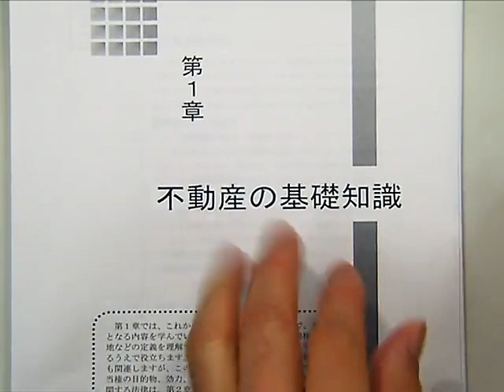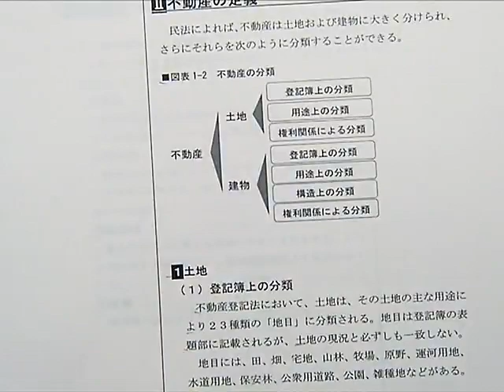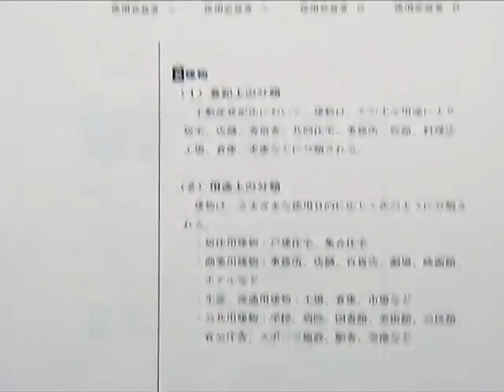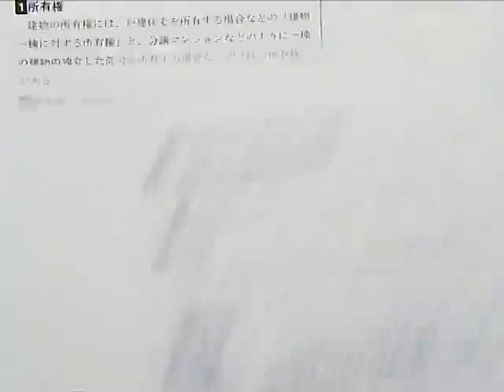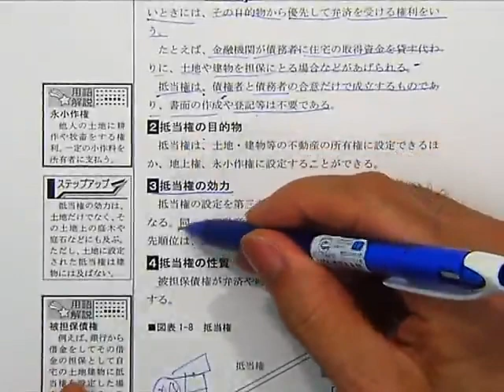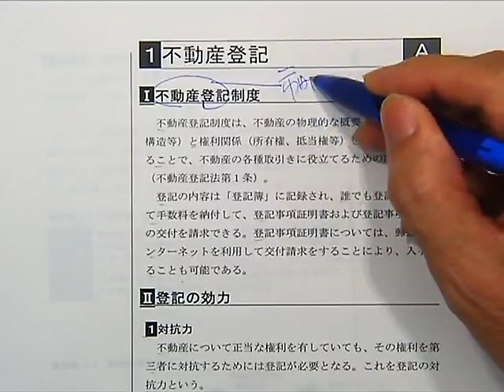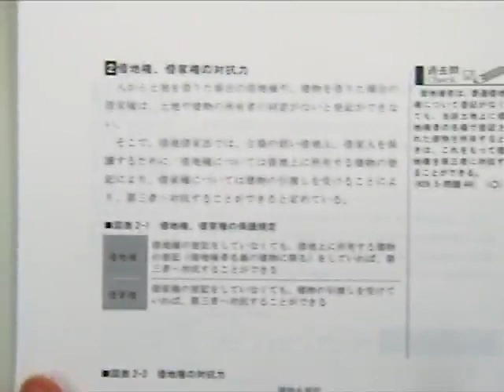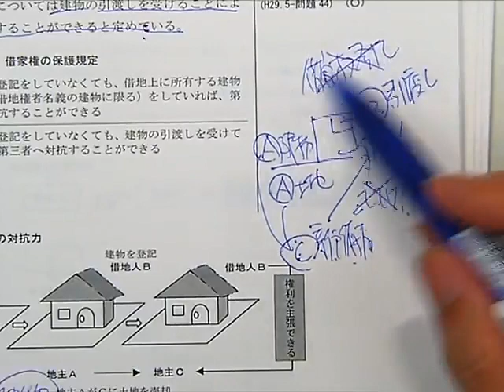【ＬＥＣ ＦＰ】2018 ２級ＦＰ・ＡＦＰ養成講座 不動産 第1回 ユニット1 （草浦講師）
資格の学校「ＬＥＣ東京リーガルマインド」がお届けする「無料視聴講座」。